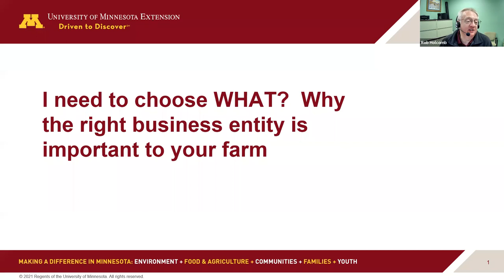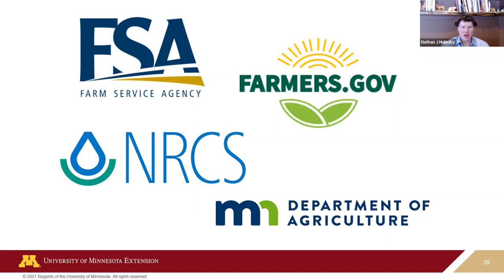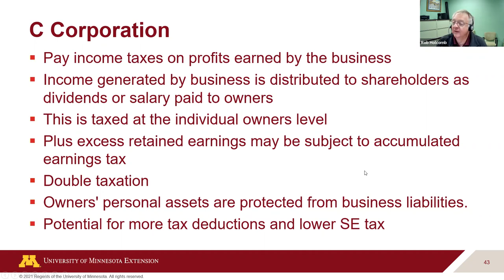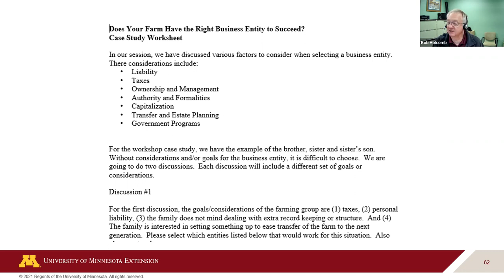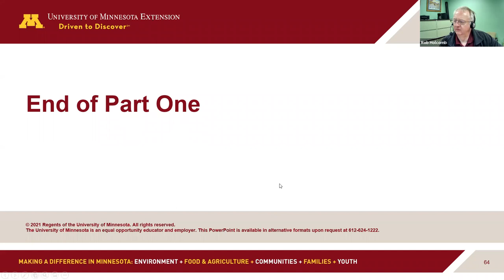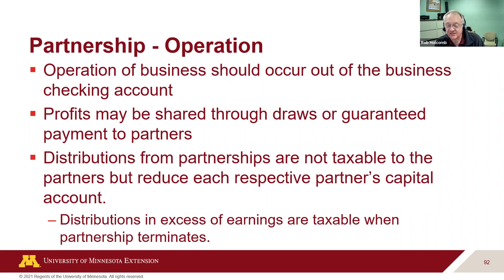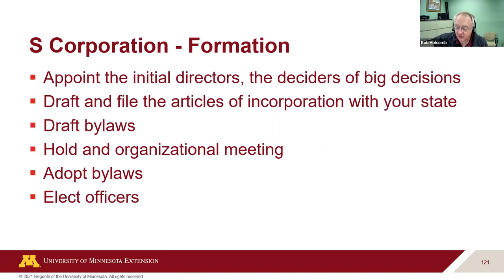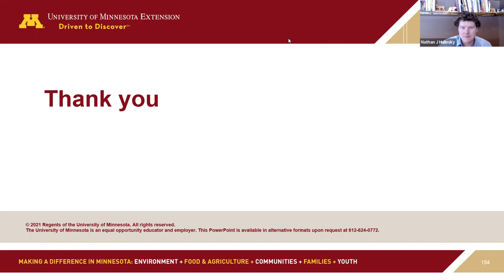I need to choose WHAT? Why the right business entity is important to my farming operation.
A business entity is a type of business organization created by an individual or group to conduct a trade or business (or similar activity). Examples of the various types of business entities include sole proprietorship, partnership, limited liability company (LLC) and corporations. Some entities offer liability protection, tax savings, and simplified estate planning.

Are you considering a change in your current business entity structure? University of Minnesota Extension, in partnership with the Minnesota State Agriculture Centers of Excellence and Farm Commons, is offering a series of practical and in-depth workshops on farm business entity structures at no cost.

The workshop covers topics including:

Types and characteristics of formal business entities.
Advantages and disadvantages of various formal business entities.
Formation, day-to-day operation, and taxation of various formal business entities.